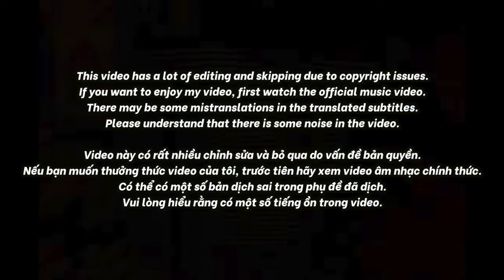🇻🇳🇰🇷🔥Korean Hiphop Junkie react to MẤY BÉ LÌ | MỸ ANH x NÂN x BLINGBABI feat. LOW G (VN/ENG)